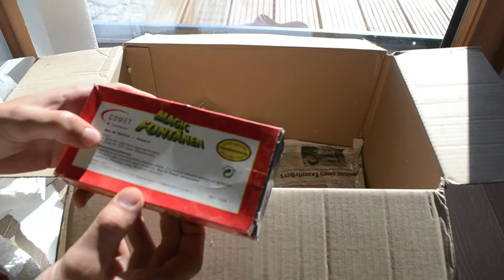Unboxing Feuerwerk Raritäten Bestellung Nr.5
Dieses Paket war ein "Überraschungspaket" im Wert von 30€. Findet ihr den Preis in Ordnung? Schreibt es in die Kommentare ;)